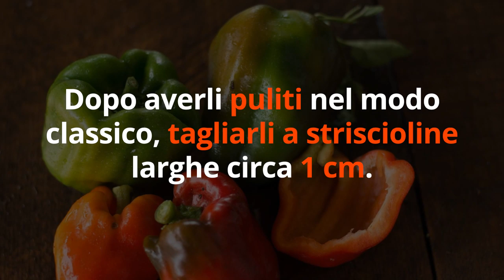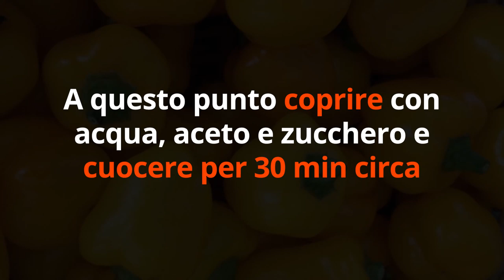Questa è la mia RICETTA SCIOGLI GRASSO SFIZIOSA che mangio per DIMAGRIRE con GUSTO!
Ciao amici! Ecco una ricettina sfiziosa che adoro, io la faccio quando voglio sgarrare un po' ma comunque mangiare qualcosa di sano e dimagrante.

📕 Il mio libro su come CUCINARE con i GERMOGLI

Nota bene

Simona Vignali